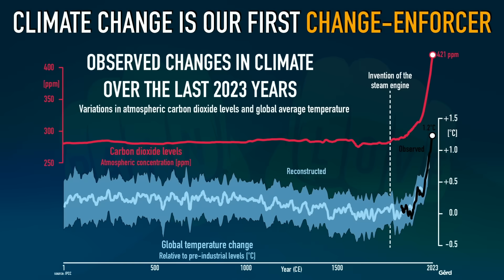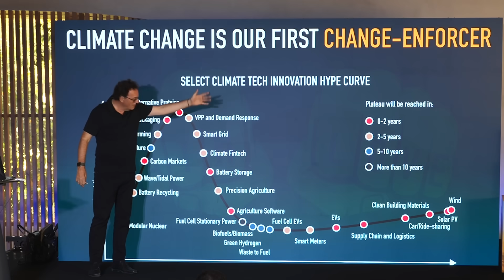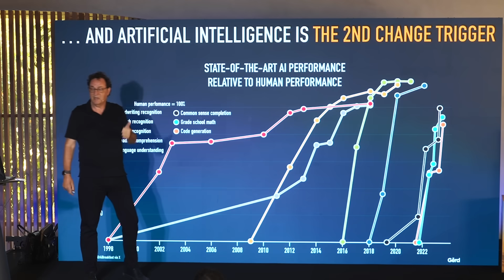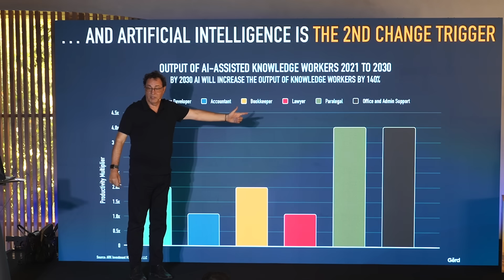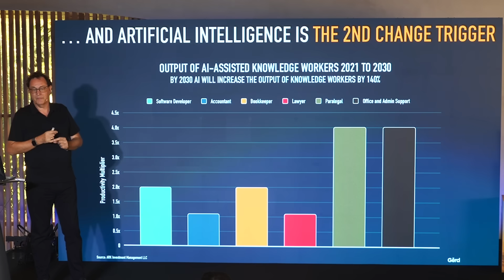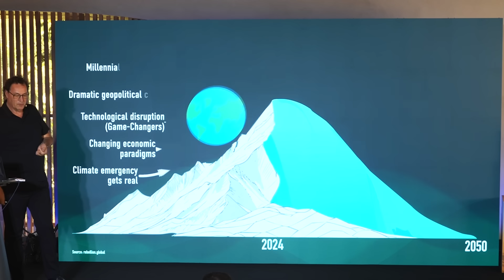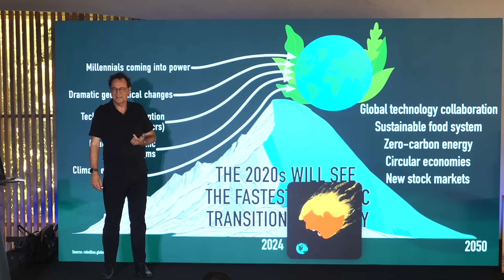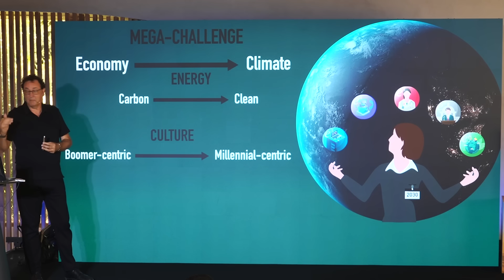2 Big Opportunity-Challenges: Climate Change and Artificial Intelligence: Total Reset.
This is an excerpt from my recent keynote at a PPC Greece offsite event. 2 very large things are impacting every business NOW: climate change and artificial intelligence (AI). For me, the timeline for these significant changes is 2030.

Regarding climate change, I set firth that we already possess all the solutions, technology, and science, but what we lack is the political will to act. We are currently heading towards a climate emergency,  where rising temperatures, more intense storms, and water shortages will escalate. Yet climate change is the primary enforcer of dramatic change, driving change through pain (like business failure) or love (new concepts that we fall in love with). But despite all our efforts the climate curve is still depressingly rising. What gives??

From my point of view, however, now is the time to invest in climate technology, particularly in battery storage, precision agriculture, climate fintech, and the smart grid. I find it dumbfounding that we STILL spend $6.8 trillion annually subsidizing gas prices - money that could solve the green energy transition if redirected. However, this is a political issue. I recognize that even if the US and Europe reduce CO2, global cooperation will be essential; we need countries like China, Africa, and Indonesia to join this global undertaking.

The second major change trigger I'm focused on is artificial intelligence. Machines are rapidly becoming proficient at most human tasks like handwriting, speech recognition, and reading comprehension, moving from almost nothing to nearly 100%. I often ponder what will happen to our jobs when machines can read, speak, listen, write, research, and reason; this could be highly beneficial for business by increasing speed but otherwise detrimental for society.

AI's impact on work means increased efficiency, power, and productivity. Some figures show that generative AI can make a bookkeeper two and a half times more efficient, and a paralegal four and a half times more efficient. Even a 5% increase in staff efficiency from AI could transform everything for a company!

I recently heard that Microsoft's proclamation that their Gemini AI is four times better than a doctor at analyzing a patient when given all relevant data. People are saying that the power of AI is doubling every three months. I've noticed that 18-year-olds today use ChatGPT instead of Google for all their questions. Eventually, we may see a future where humans may no longer be the primary inventors, as AI will be able to analyze entire systems and pinpoint weak points. That is scary stuff indeed.

I feel we are currently (2025) reaching a mind-boggling era of change. But I also believe that all these developments – including the rising influence of millennials, new geopolitics, and technological disruption – are leading us towards sustainable food, zero-carbon energy, and circular economics by 2050. I consider this to be the biggest paradigm shift in human history.

I perceive this massive paradigm shift as being driven primarily by millennials, especially women, who are entering positions of power. This younger generation has a different life paradigm where the economy may actually become less important than climate. Culture, in my view, is transitioning from boomer-centric to millennial-centric. I predict that by 2030, millennials will be in power across politics, government, and business. This new paradigm is not just about profit and growth; we are seeking people, planet, purpose, peace and prosperity

00:00 Introduction: 2 Major Impacts on Business
00:16 Climate Change: Challenges and Solutions
03:54 The Role of Politics in Climate Action
04:03 Global Cooperation for Climate Change
04:33 Artificial Intelligence: The Biggest Change
05:21 AI in Business and Everyday Life
07:11 The Future of AI and Human Roles
09:21 The Paradigm Shift: Millennials and Sustainability
11:48 Conclusion: Embracing the Future